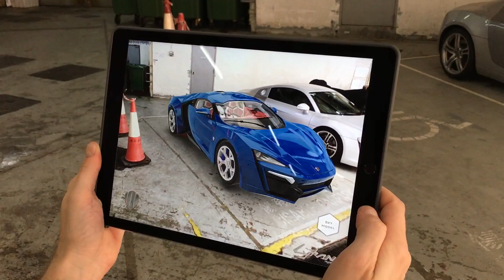Lykan Augmented Reality Demo